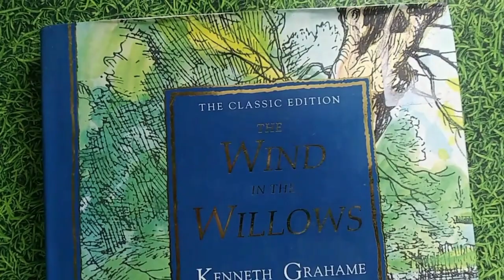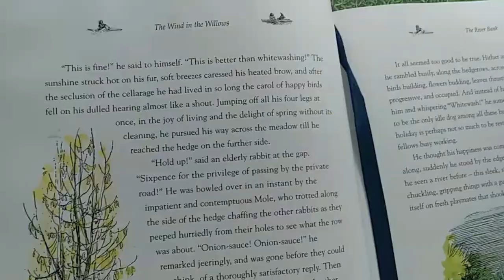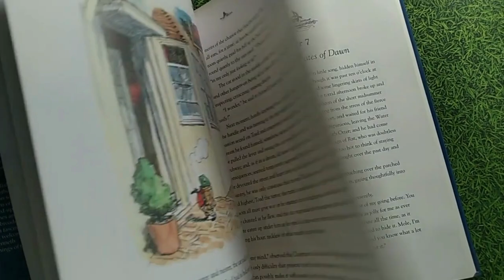The Wind In the Willows by Kenneth Grahame (Author), E. H. Shepard (Illustrator)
The tales of Ratty, Mole, Badger and Toad. When Mole goes boating with the Water Rat instead of spring-cleaning, he discovers a new world. As well as the river and the Wild Wood, there is Toad's craze for fast travel which leads him and his friends on a whirl of trains, barges, gipsy caravans and motor cars and even into battle.